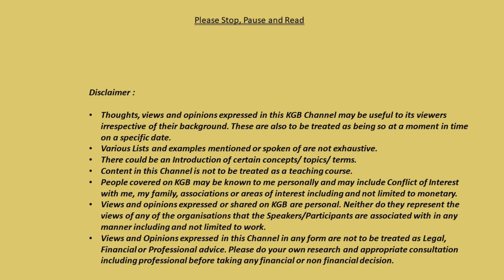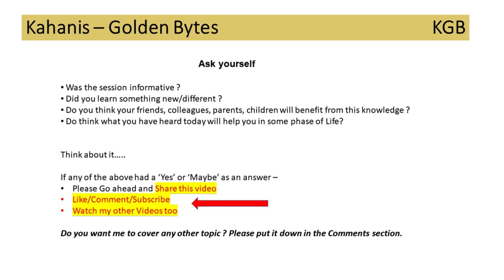Byte # 3 Women Leaders - [Bit # 3] Ancila Desai, CFO & Company Secretary, IDT Australia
‘Women Leaders’

In this series recorded in 2020, the 8 different Speakers share their perspectives on different aspects of ‘Women Leaders’.

Ancila Desai, a Finance professional. Commercial Finance. Experience across various Industries as well as International markets. An Immigrant. A Woman Leader. How hard was it ? Her views on Gender balance ? Workplace equality ? Diversity of views ? Take a watch to hear how Ancila engages at different levels.

As with all Speakers in all the different Themes in the Channel, they come from different backgrounds, professions and disciplines. They all have a different story/’Kahani’.

Views shared by the various Speakers could be useful. To some, determining. Take a watch of this Series ‘Women Leaders’. Find out how they did it and some more….

1 Byte = 8 Bits Likewise, each Theme/Series/Byte consists of 8 Parts/Bits/Stories/Kahanis.

Here is wishing each of you Wealth, Success and Happiness !